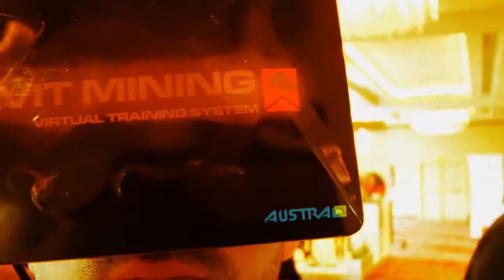Entrevista Francisco Muñoz Cesco Week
Entrevista a Francisco Muñoz (CEO Austral3D) en Corazon de Minero Cesco Week